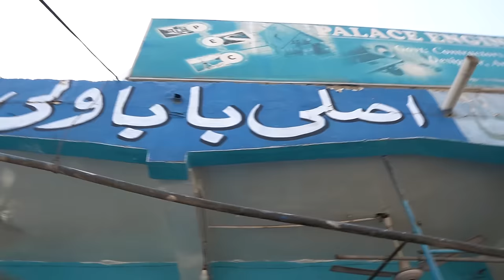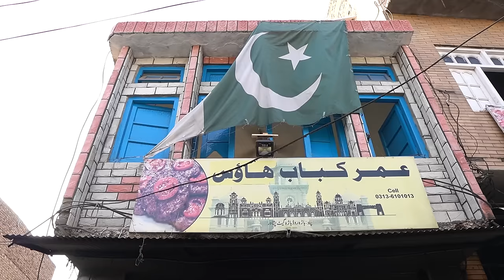Street Food In Peshawar - MOUNTAIN OF KABULI PULAO - Chapal Kebab, Raw Meat BBQ in Pakistan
THANKS..